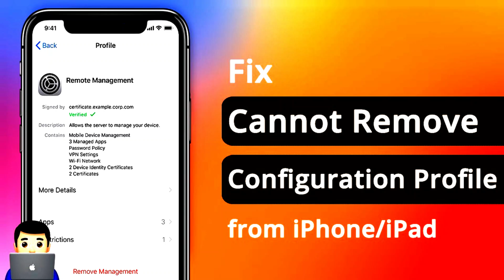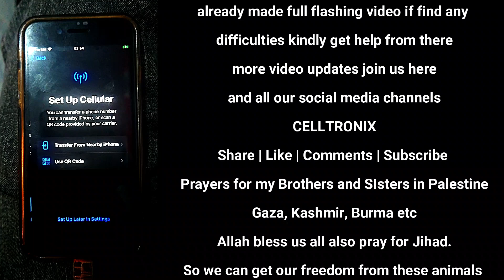How to fix iphone profile issue using 3utool full flashing guide || Profie initilization fail error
Profile | Initialization | Field | Error | iPhone | Configuration | Installation | Network | Connectivity | Compatibility | Restrictions | Storage | iOS | Software | Troubleshooting | initilization field error | apple initilizaiton error | iphone error fix | Apple

The "Profile Initialization Failed" error on an iPhone typically occurs when there is an issue during the process of installing or initializing a profile on the device. Profiles on iPhones are used for various purposes, such as configuring settings for email, VPN, Wi-Fi, or managing device restrictions.

"Our Aim,
This channel is all about modern technology and related to their information and trouble shooting. Everyone is facing problem with their electronic gadgets, like cell phones, computer, apple iPhone, smart watches, virtual box, gaming consoles, so we are here to help you out in this regard.

We have also intended to bring out the most accurate and up to date solutions to the software issues of windows 8, windows 10, windows 11, Mac lion, Mac Sierra, Mac Mojave, Mac Catalina.

In today’s world we are having new models and updated version of cell phones every day, and to some extent it has become very hard and also very expensive to get fixed cell phone software problems and issues that we encounter; from the trained technician, therefore, we are here to solve those problems related to cell phones software included, iPhone and all the major brands, e.g, infinix , techno, Samsung, oppo, Mi, Apple, Vivo, One plus, Realme."